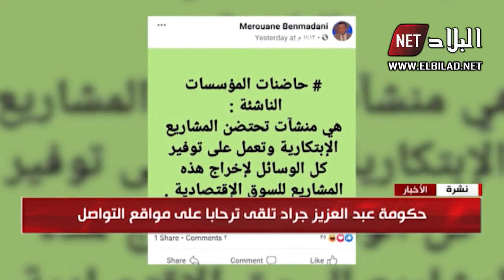حكومة عبد العزيز جراد تلقى ترحبا على مواقع التواصل